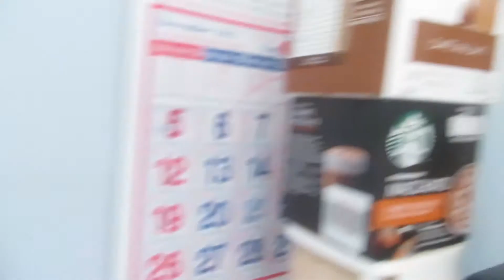DAYS IN A LIFE OF AN OFW IN THAILAND EP 15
Hello guys! I'm Saydee, an Overseas Filipino Worker based here in Thailand.

Hope you're having a great day wherever you are!
Here to share my experiences, make memories, and inspire others.
*My posts are my personal views. They do not represent the views of my company.*